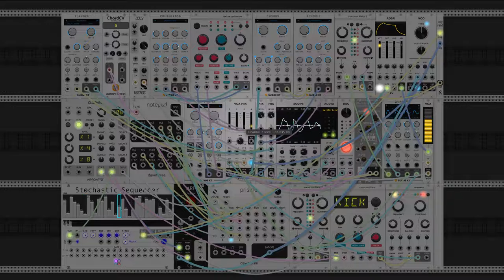dawn bree - a day to stay inside (modular synth ambient)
mixing it up a bit today with something very electronic-y and not at all acoustic. recently ive been doing a lot of planning out ahead of time what sort of melody and chord progressions i want to put into the song of the day. this one doesn't do any of that, i just went with whatever felt right as it was happening. the progression is a IV-ii-vi, which pretty much always feels like it should be resolving to either V or I, but instead it just keeps circling.

i feel like this one is a pretty good showcase of the sort of modular style that i have developed over time. with how i prefer to modulate which things, and which effects i tend to add to what sort of voicing. plus i finally went back to a digital delay, which has been absent for a while. i think tomorrow im going to put a digital delay on the acoustic part, theres some cool stuff that can be done there. anyways i hope you like this one. do you like the deeper electronic stuff more or the acoustic stuff? let me know :)